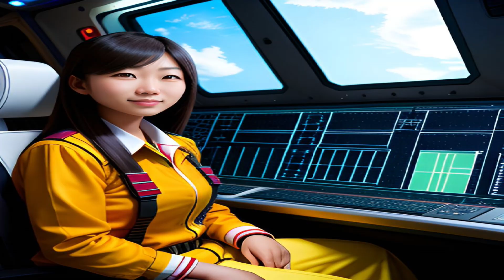Fearless Voyages of Spaceship Odyssey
In the year 2075 the Spaceship Odyssey travels to Earth"s nearest star.